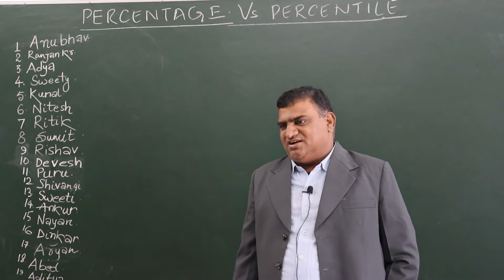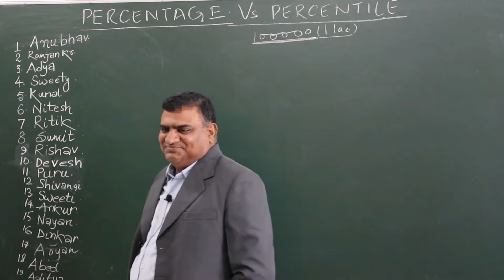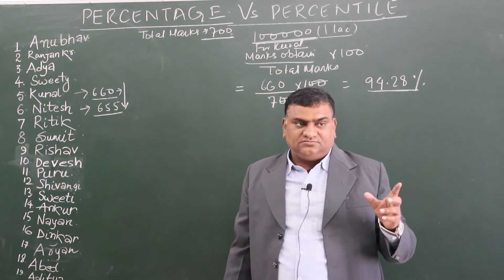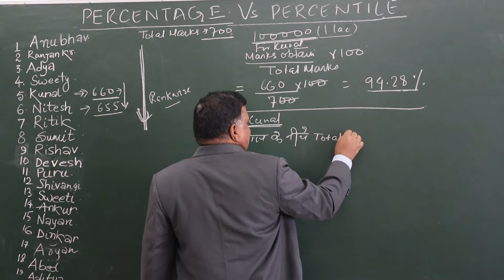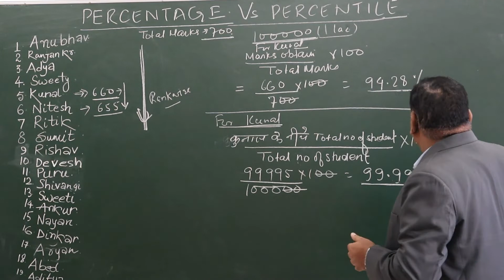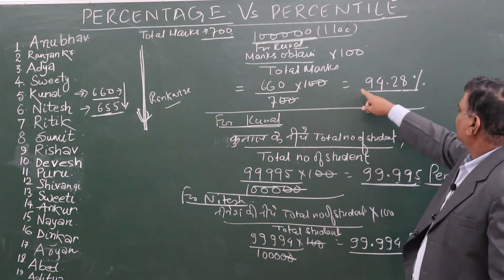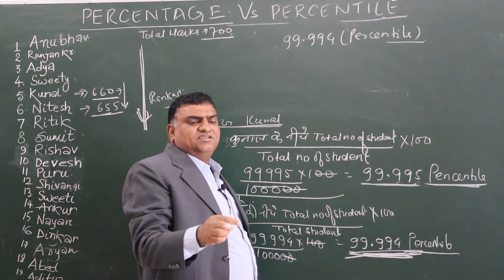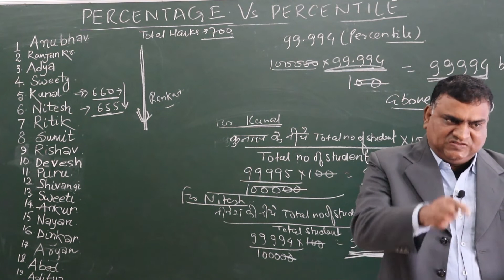PERCENTILE Vs PERCENTAGE DIFF & BENEFIT(FOR ALL STUDENTS &PARENTS)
VERY USEFUL FOR ALL STUDENTS &PARENTS